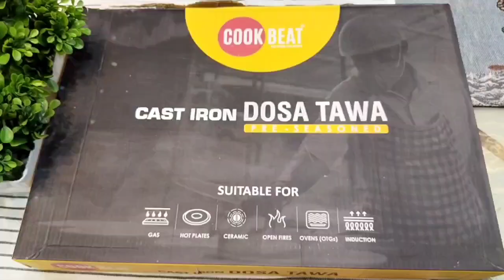how to use cast iron dosa tawa | How to preseason and maintain Cast Iron Tawa | Using Cast Iron